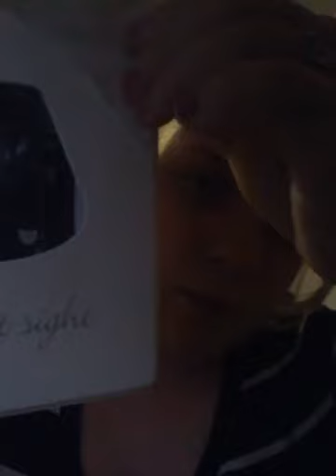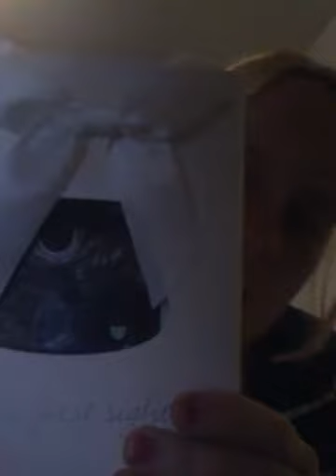6-7 week Pregnancy Vlog!